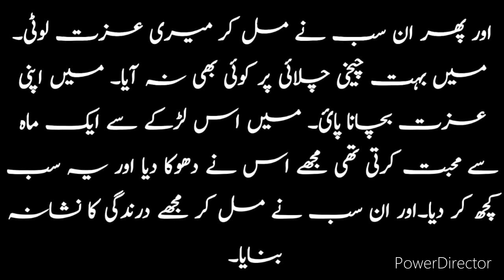Best Moral Story | Aik Anjaan Larki Ki Kahani | Urdu/Hindi Kahani | Bold Stories Hub